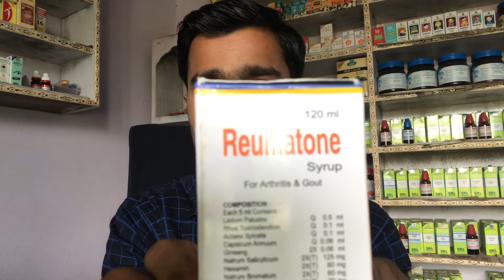Dard Ka Aant Turant ! Joint Pain ! Sciatica ! Lumbago Etc.. Homeopathic Medicine ?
dosto is video me maine aapko bataya hai ki agr kisi bi type ka dard hota (joint pain sciatica lumbago etc...) hai to uske liye homeopathic medicine ke baare me bataya hai.

reumatone syrup 10ml three time
reumatone oil apply externally

For online medicine order  :- 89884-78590 Whatsapp